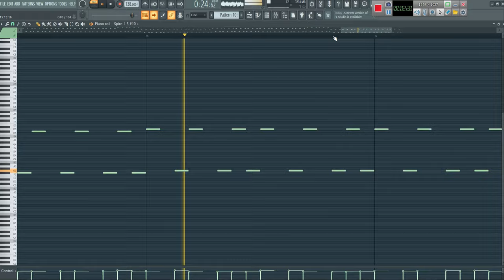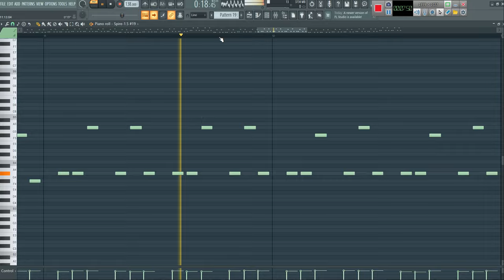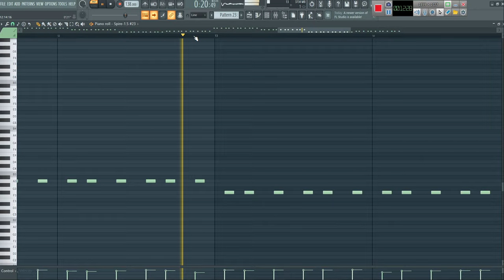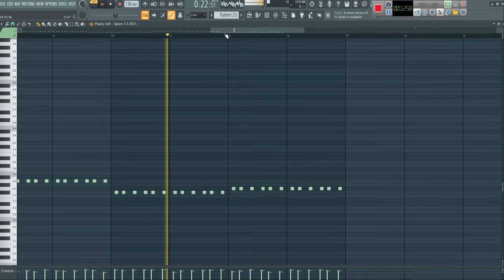Walid Jaziri - 23 FREE MIDI (Uplifting Trance)/FREE MIDI+FLP!!!